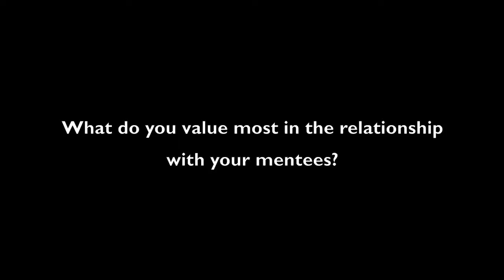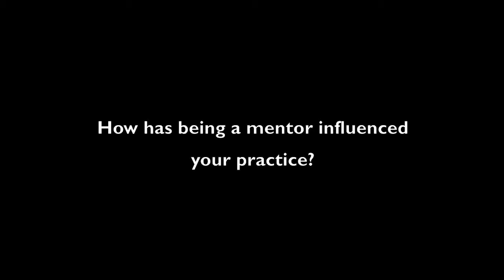SD73: Kamloops/Thompson; Mr. Wielgoz